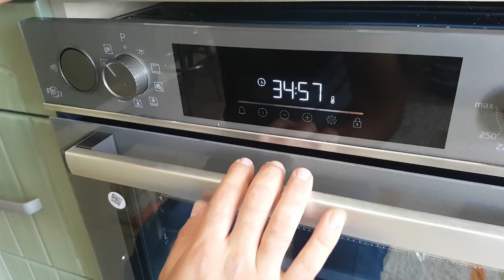Beko Ankastre Fitfry Zamanlayıcı Ayarlama | BFC 631 Beyond Serisi